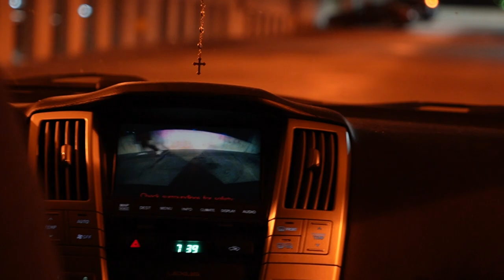uninvited (visual film)